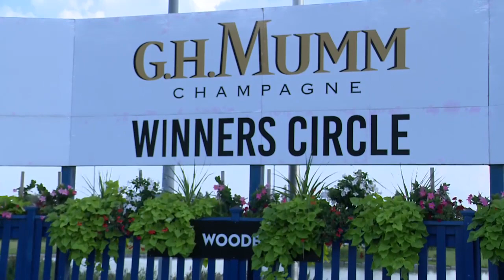Woodbine, Tbred, August 29, 2021 Race 10